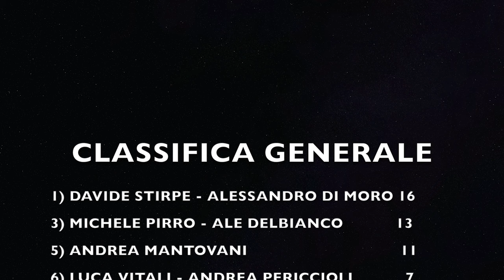WHO'S IS WHO: Voi li riconoscete? Puntata 2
Nel nostro quiz piloti e giornalisti devono riconoscere in foto campioni recenti e del passato. Provate anche voi la vostra abitlità!